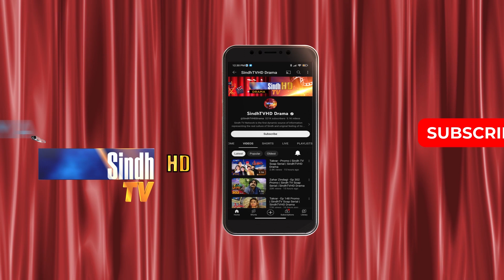Waseem Ji Fasiah San Mulaqat - Cha Waseem Mahira Khya Dhoko Dendo | Faasla Ep 18 | Best Scene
Waseem Ji Fasiah San Mulaqat - Cha Waseem Mahira Khya Dhoko Dendo | Faasla Ep 18 | Best Scene | SindhTVHD Drama

Director & Dop: Arif Baloch
Cameramen: Salman Rind and Faisal Sanjrani
Writer: Tayyab Nazir
Animation: Naeem Dahar
Make up: Ali Dino
Editor: Hyder Latif
Singer: Sidra Ali

Cast: Paras Masroor, Javed Jamal, Sajid Shah, Umair Bhutto, Rubi Ali, Iqra Qureshi, Najma Kawish, Mumtaz Samo, Munir Pathan, Khalid Abro, Mishal, Aania, Mazhar Bhutto and Others